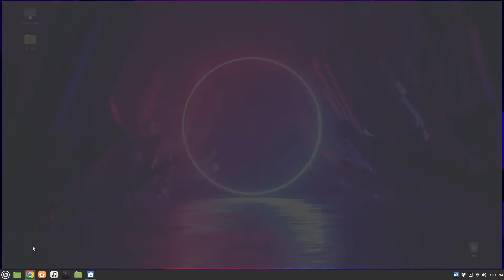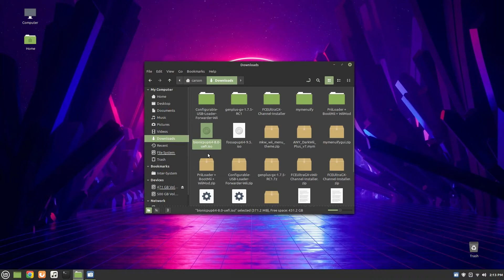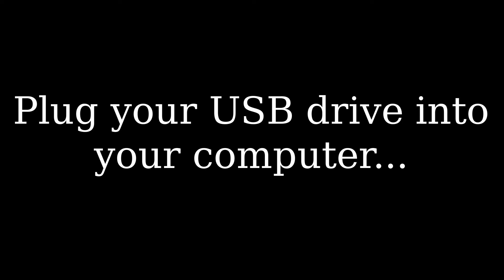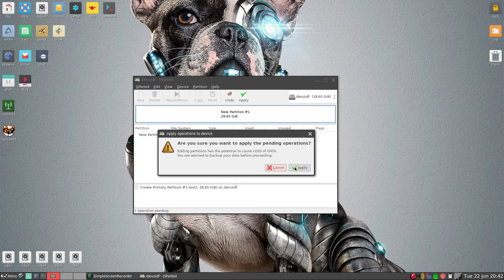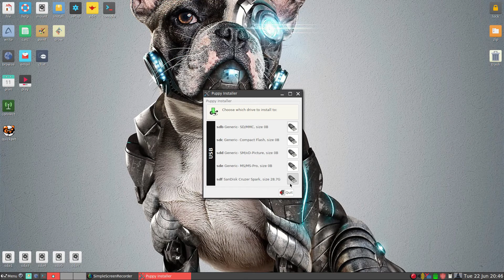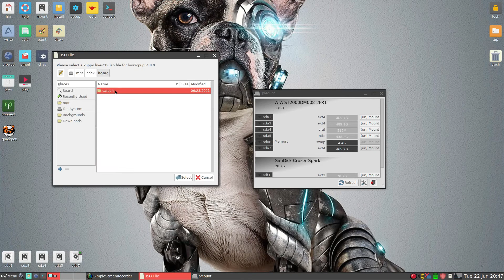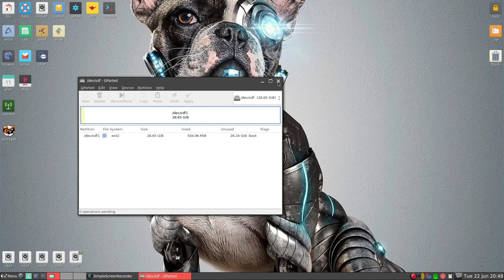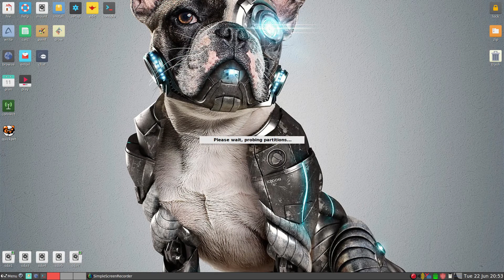How to Make a Puppy Linux USB Pendrive | Just Plain Tech (JPT)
No, not a live cd. A full-fledged computer that you can take anywhere, while still saving all your user data. A USB drive with at least 4GB of space is recommended. This will ERASE ALL DATA on the USB DRIVE, so backup anything important. If you follow the tutorial correctly your PC WILL NOT BE ERASED. However, I will not be held responsible if you accidentally erase your hard drive in GParted.

Chapters
00:00-01:08 | Introduction
01:09-01:20 | What You Need
01:21-02:26 | Downloading Puppy Linux
02:27-03:11 | Formatting the Temporary Live CD
03:12-08:40 | Installing Puppy Linux onto the USB Drive
08:41-09:00 | Ending

LINKS LISTED IN THE DESCRIPTION ARE NOT SPONSORED JustPlainTech JPT Check out my animation channel, Water Bird Studios